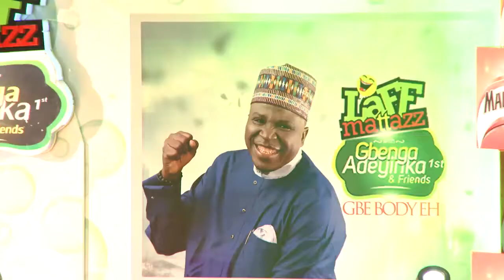Tee Swag live on stage at Laffmattazz Akure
Laffmattazz; a comedy show created by Gbenga Adeyinka. LAFFMATTAZZ is aiming at building new generations of comedians and take premium quality entertainment to hitherto overlooked places.